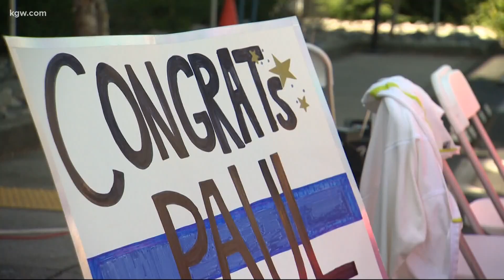Portland police's first paralyzed officer, Sgt. Paul Meyer retires after 28 years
Meyer was the first-ever paralyzed officer with Portland police to earn the rank of Sergeant.